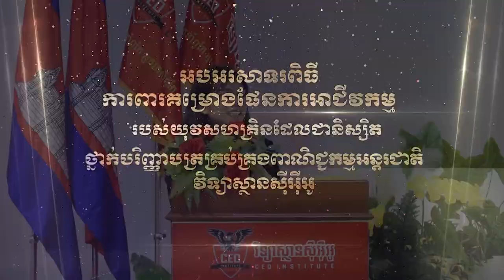កម្មវិធីការពារគម្រោងអាជីវកម្មរបស់និស្សិតនៅវិទ្យាស្ថានសុីអុីអូ ជួបជាមួយនិស្សិត( ចាន់ធឿនគីមវ៉ា)